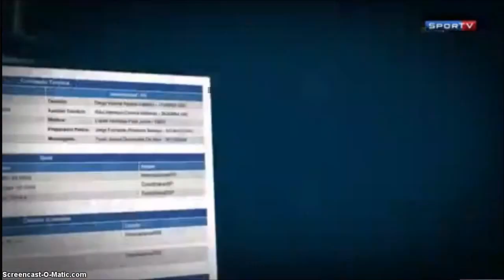CORINTHIANS CONFIA EM VAGNER LOVE